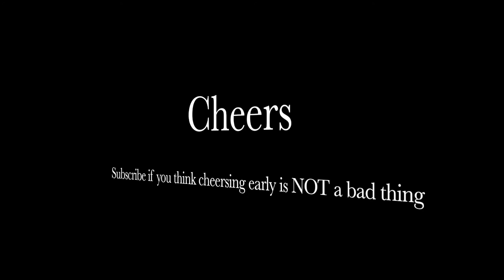FOUNDERS Brewing Farewell | Beerbellied Vlogs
TGIF hey guys! for those of you that read my lengthy description boxes, I have my Mac back officially since yesterday! So now that I have all my data back some of the videos that I still share will be a bit out of order... this took place before we moved out of our place of course (in the last vlog we officially moved) so lets give a cheers to that! So in this video we decided to go to our home town brewery, Founders Brewing Co, and say goodbye for now. We have been enough times that we both found it crazy that we haven't taken you guys along for a brew and a tour!

Get a free ride with Uber? USE CODE: eileenr170ui